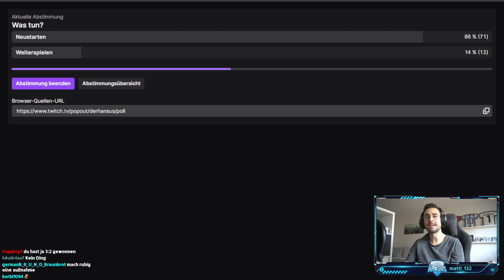ICH CHEATE MICH ZUM WM TITEL 2026 !!! 🥷🏆 FIFA 23 Torwart Spielerkarriere #27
Ein WM Tutorial für Hansi Flick!